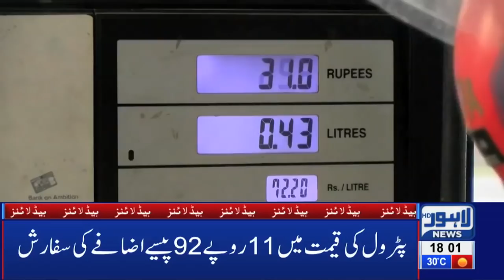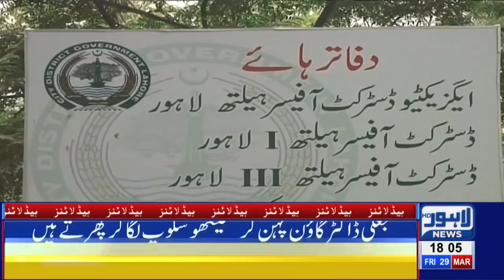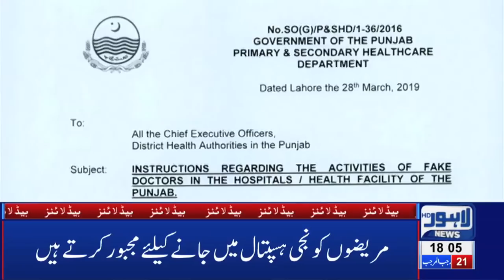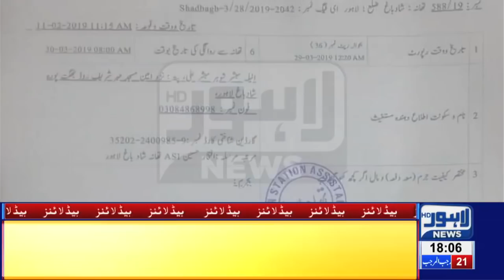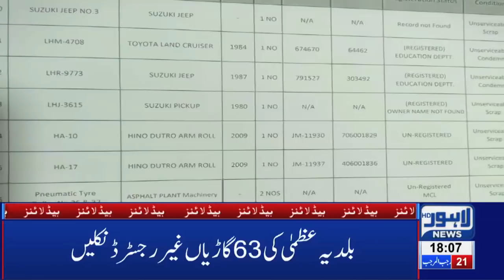06 PM Headlines Lahore News HD – 29th March 2019